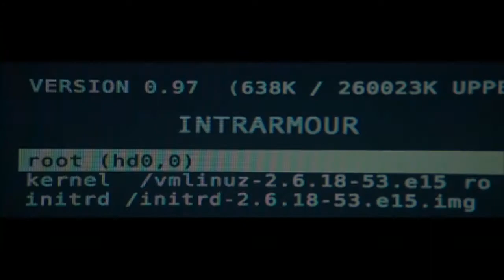Blackhat (2015-01-15)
A furloughed convict and his American and Chinese partners hunt a high-level cybercrime network from Chicago to Los Angeles to Hong Kong to Jakarta.